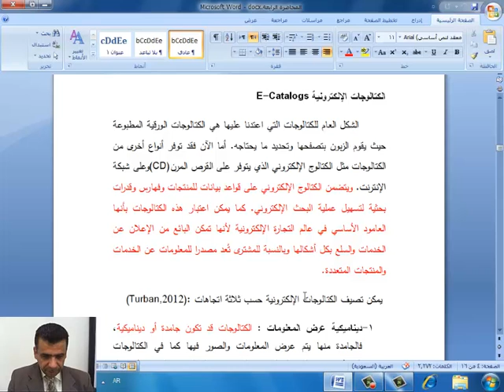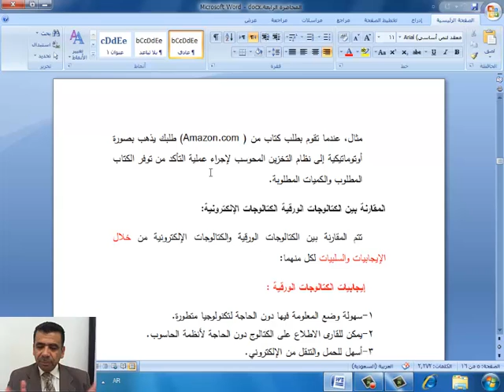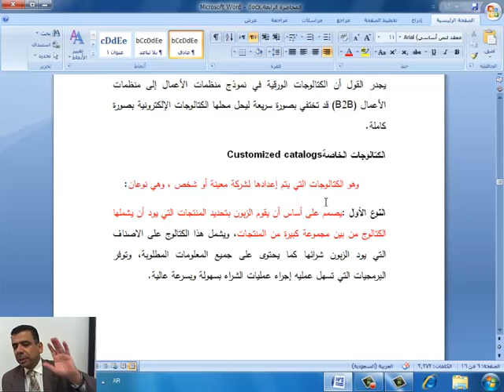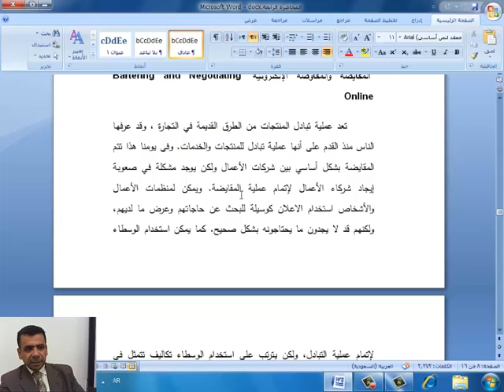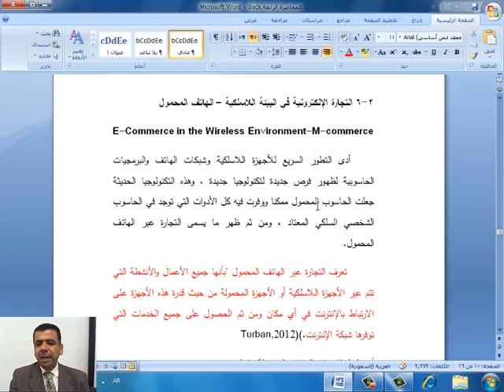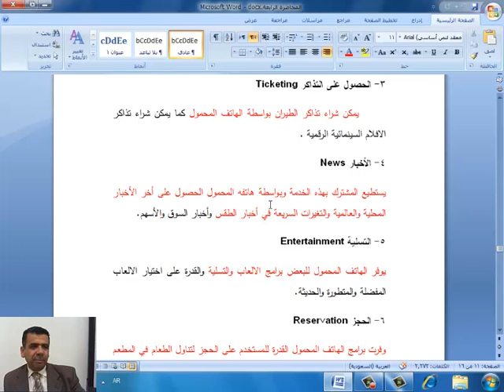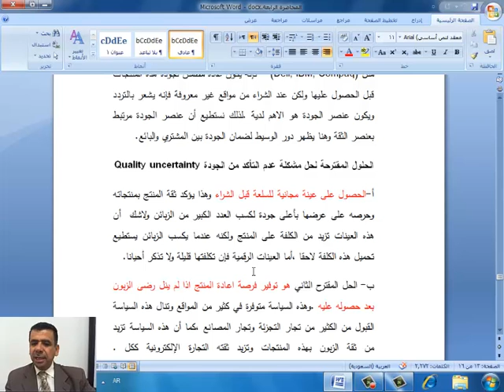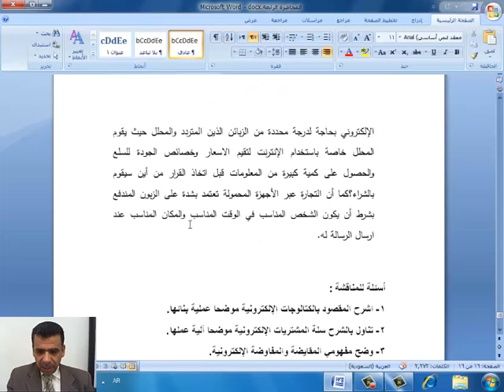المحاضرة الرابعة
جامعة تبوك
عمادة التعلم الإلكتروني والتعليم عن بُـعد
القناة التعليمية
كلية إدارة الأعمال
مقرر التجارة الإلكترونية     MIS 352
E-Commerce
الدكتور وصفي الكساسبة